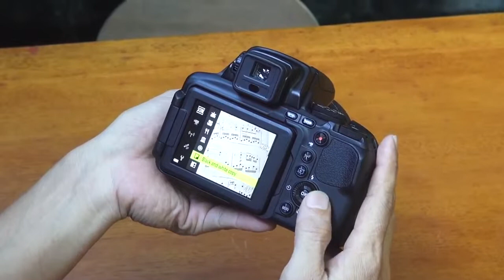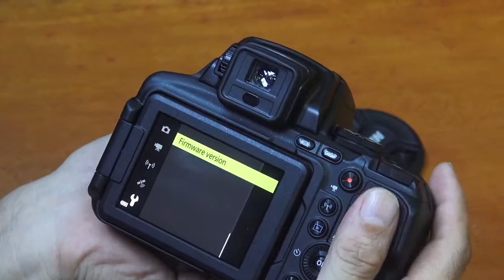Trên tay Nikon coolpix P900